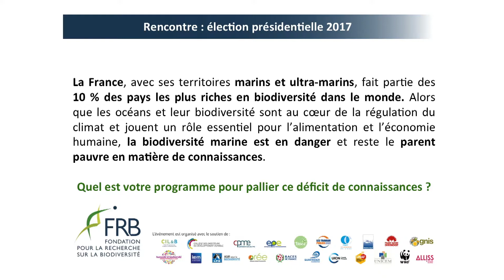Yannick Jadot - Comment pallier le déficit de connaissances sur les milieux marins ?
Election présidentielle 2017, Yannick Jadot, Benoit Hamon, Parti socialiste, biodiversité, recherche, outre mer, biodiversité marine